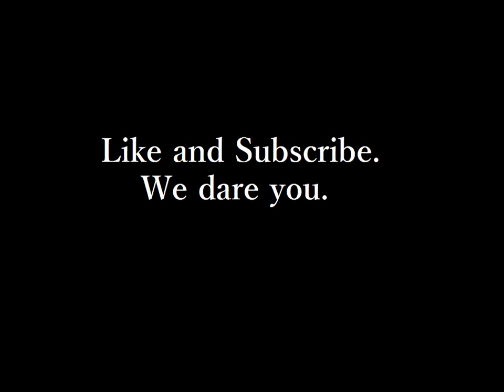The Unfortunate Homophobia of Dune